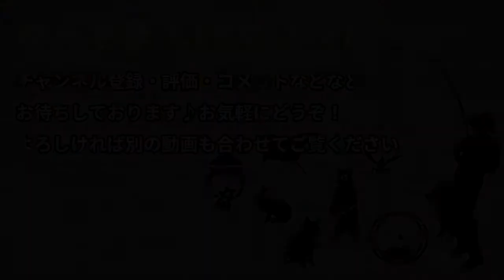【ハムスター】くすっと笑えるw決して諦めないリングとの熱き戦い！＃11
ジャンガリアンハムスターのクロたんにクレーンゲームの景品に付いていたリングを与えてみたところ…

そんなに食いつく！？っていう映像が撮れました(笑)
一度洗ったのでニオイは無いはずなのですがなぜでしょう(;^_^A

ハムスターの裏側がよく見えます★

最後に音速のパールホワイトハムスター(ぬーさん)も登場します♪
思わずクスっと笑ってしまうかも(^^)

ハムスターを飼って２日で懐かせる方法！なつけば手乗りも簡単に出来る！▼

臆病で警戒心が強い！そんなハムスターが本当に懐くのか心配な飼育初心者さんの方へ♪（子ハム編）▼

仕方なく両手でお手をするハムスターが可愛いすぎる！Shake my hand with hamster！▼

国内最大級⁉手作りアクリルケージ、手作り階段や砂場に大興奮するハムスター！DIY▼

クマのプーさんのエサガチャを見せた結果、ハムスターのエサくれアピールが半端ない！▼

☆説明欄☆
ジャンガリアンハムスターとゴールデンハムスター(キンクマ)を飼っています♪
ハムスターの日常を皆様にお届け出来ればと思っております(^^
ハムちゃんのストレス面・健康面・安全面には十分配慮して撮影しております。

This is a hamster video.
We will post a lot of cute and interesting appearance so please  register your channel if you like.